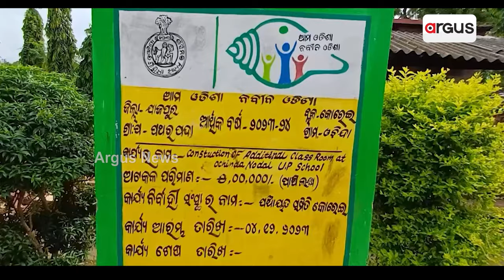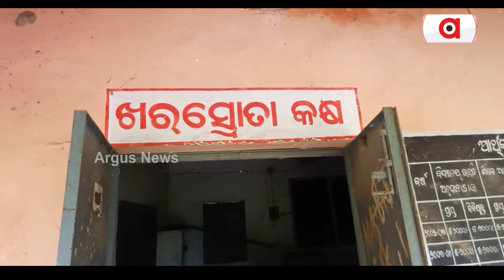ଆମ ଓଡ଼ିଶା ନବୀନ ଓଡ଼ିଶା ଫଳକ ମାରି ଭାଙ୍ଗିଦେଲେ ସ୍କୁଲ ଘର || School Problem || Jajpur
ଆମ ଓଡ଼ିଶା ନବୀନ ଓଡ଼ିଶା ଫଳକ ମାରି ଭାଙ୍ଗିଦେଲେ ସ୍କୁଲ ଘର । ବିପଦ ସଂକୁଳ ଘରେ ପାଠ ପଢୁଛନ୍ତି ଛାତ୍ରଛାତ୍ରୀ । ସାମ୍ନାକୁ ଆସୁଛି ପୂର୍ବ ବିଜେଡି ସରକାର କରିଥିବା ଗୋଟିଏ ପରେ ଗୋଟିଏ ଅବ୍ୟବସ୍ଥାର ଚିତ୍ର l ଏ ହେଉଛି ଯାଜପୁର ଜିଲ୍ଲା କୋରେଇ ବ୍ଲକ ପଥରପଦା ପଞ୍ଚାୟତ ଓଚିନ୍ଦା ସରକାରୀ ଉଚ୍ଚ ପ୍ରାଥମିକ ବିଦ୍ୟାଳୟ l